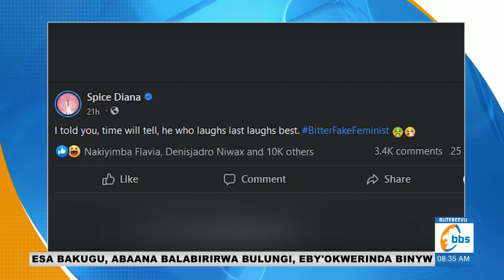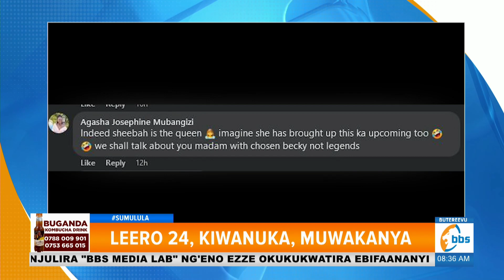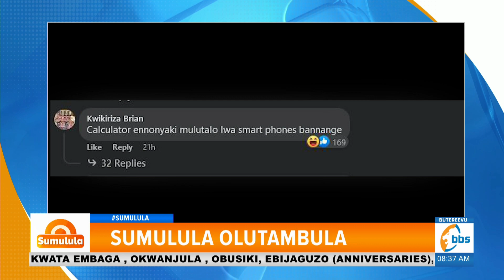Karole Kasita ayambadde Sheebah bubi nnyo, abawagizi kyebamukoze kikambwe!!